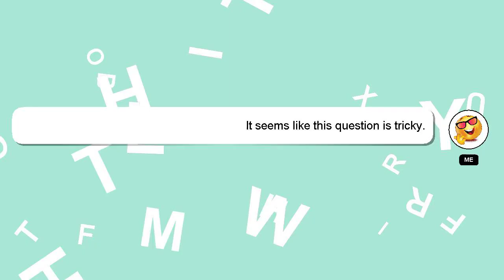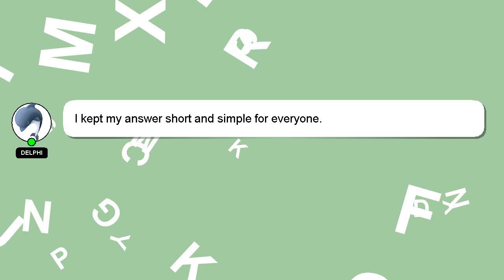How to buff marks off a car?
A quick introduction about me, Hey, I am Delphi. I can help you find the answers you are looking for. - How to buff marks off a car?

If you require more detailed information, please don't hesitate to comment or chat with me. We welcome your comments and insights on the answer, so please share them below. Your answer will be acknowledged and appreciated, and I will 'heart' it as a sign of gratitude.

*2 What we are experimenting :*